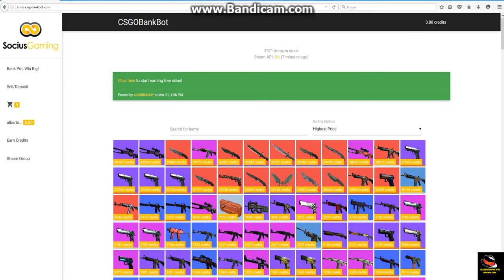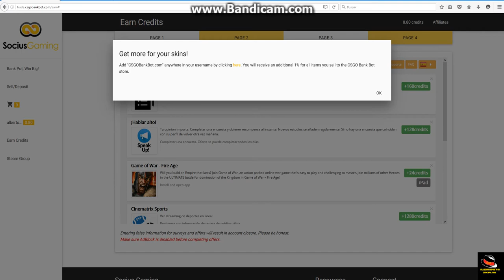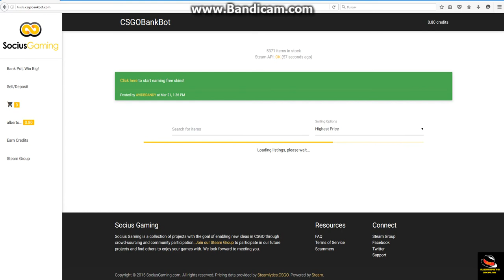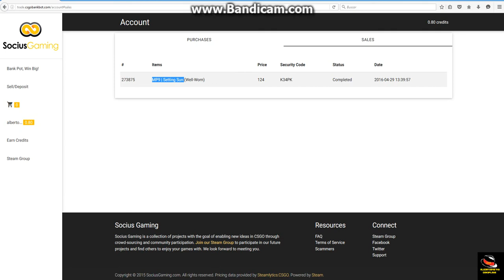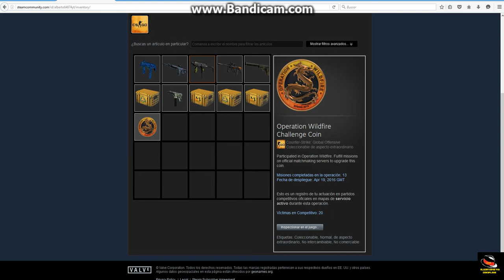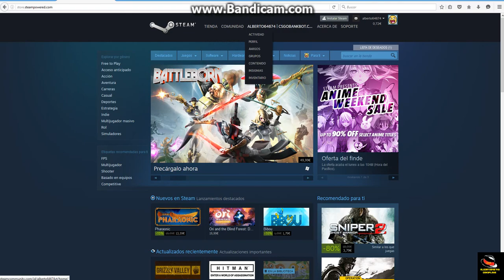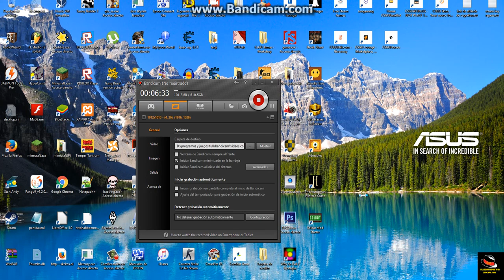CSGO Skins Gratis sin Gastar ni Depositar nada!!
Si alguien amable me quiere donar sus sobras que no les sirve para vender por ser baratas o lo que sea aqui mi trade link:
En esta pagina es igual haces ofertas y ganas skins (muy parecida a la de el video)